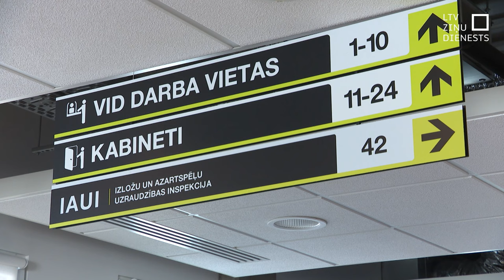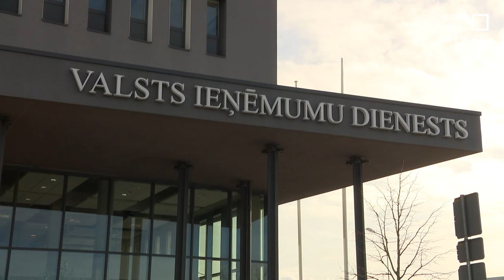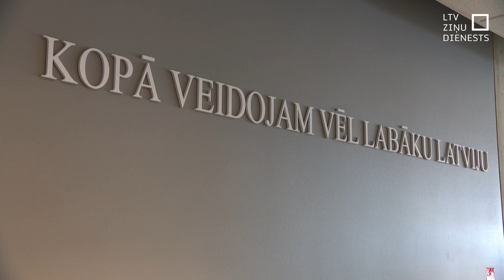Valsts ieņēmumu dienestā būs reforma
Valsts ieņēmumu dienests šobrīd ir viena no lielākajām iestādēm visā Latvijā. VID strādā ap 4000 darbinieku. Drīzumā šo darbinieku skaits samazināsies par vairākiem simtiem. Ne saistīti ar kādām milzu atlaišanām, bet gan divu pārvalžu nodalīšanu. No VID paredzēts nošķirt tās represīvas kriminālizmeklēšanas daļas.